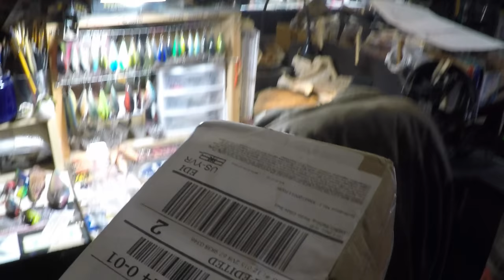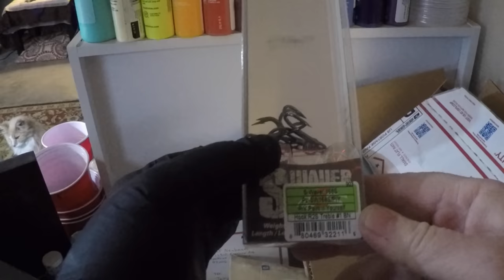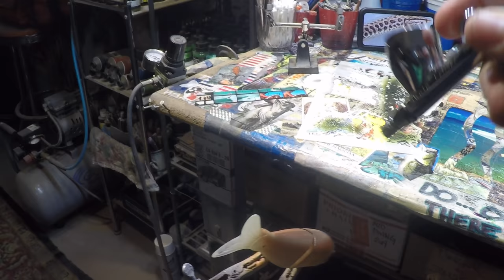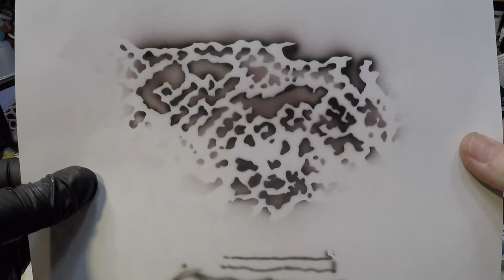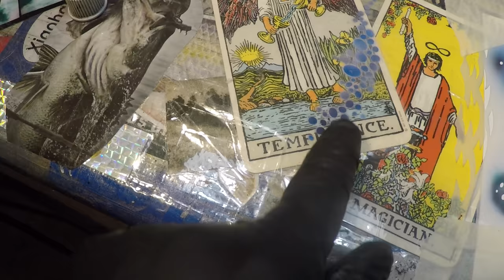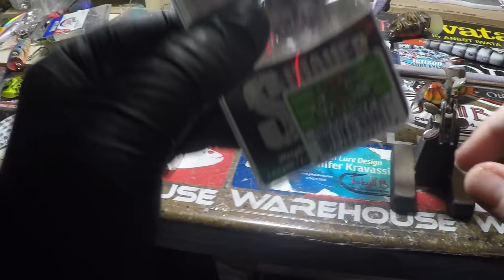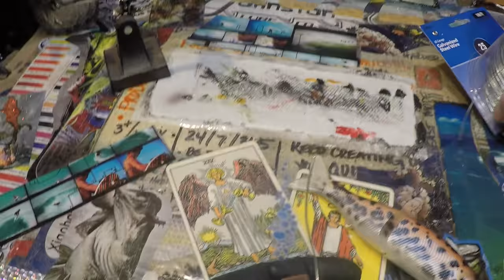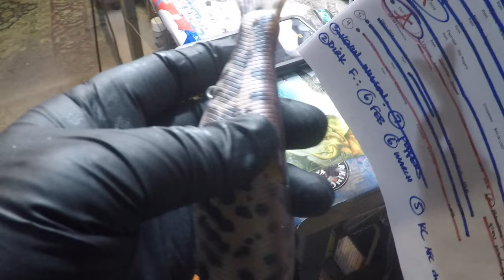Snakeheads, Stencils and Swimbaits!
Stenciling Depth, Tone and using airbrush control. Swimbait session from start to finish, including brushing on clearcoat properly. Thanks for stopping by! Cheers... Jen at JBCo.

Stencil used today
R2S S-WAVER.

Respirators:
3M (Large)
3M (Small)

ACRYLIC POURING AND WATERCOLOR LIST AND LINKS:
4 oz. Paint Storage w/Lids (100 pack)
12 oz. Cup (For Final Pouring Mix)